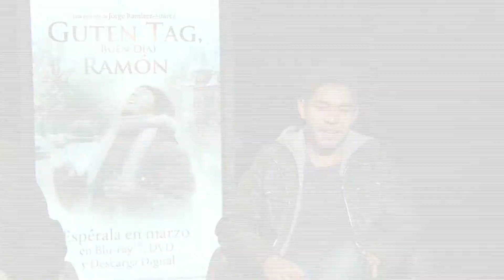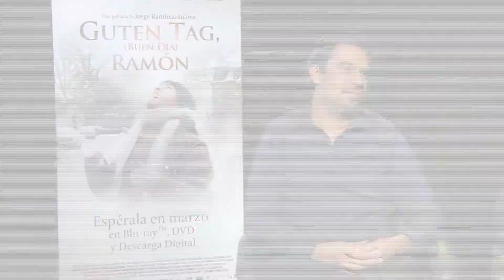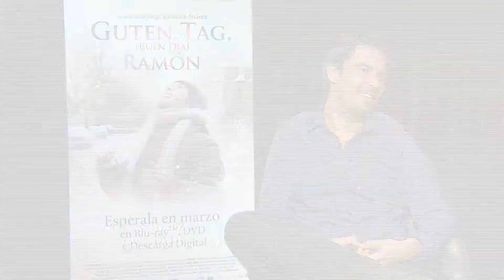Guten Tag Ramón / Kristyan Ferrer Lanzamiento del DVD - LOFT CINEMA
Entrevistas con el director Jorge Ramírez-Suárez, Protagonista Kristyan Ferrer, y el músico Rodrigo Flores

Guten Tag, Ramón cuenta la historia de Ramón, un joven de una ranchería del norte del país, que se niega a ser delincuente y decide buscar a la tía de un amigo en Alemania, quien le dará trabajo. Pero al llegar nunca encuentra a la tía. Sin dinero, sin papeles y sin hablar otro idioma más que el suyo, sobrevive apenas en las calles hasta que conoce a Ruth, una solitaria anciana jubilada. Ella le ofrece apoyo sin hablar el mismo idioma, se comunican con mímica y dibujos. Utilizando el lenguaje universal de la amistad, ambos la entablan de una forma maravillosa.